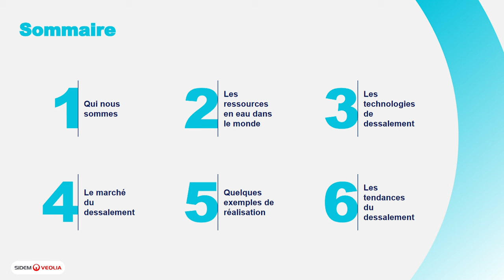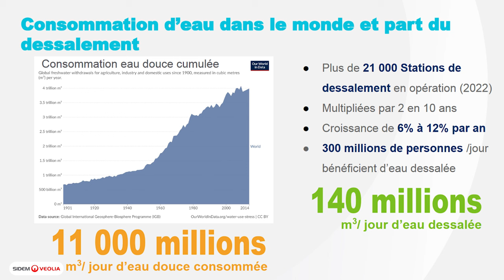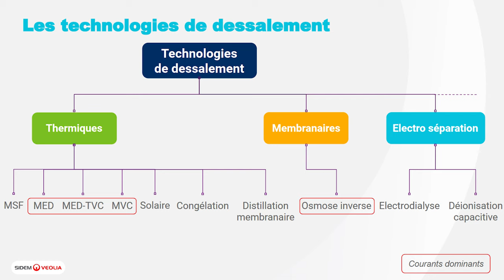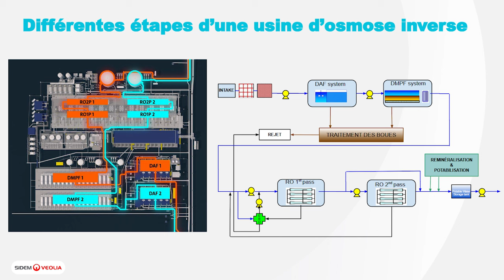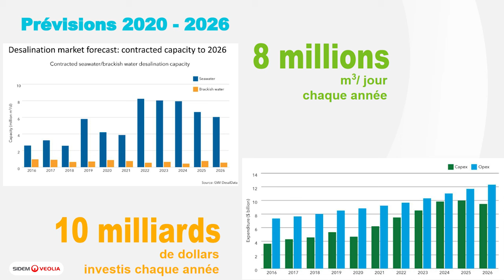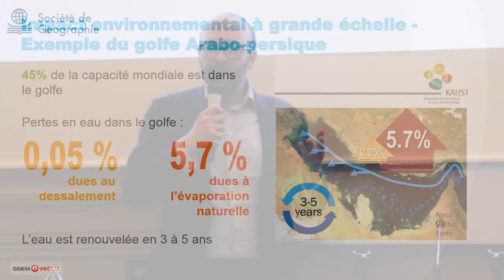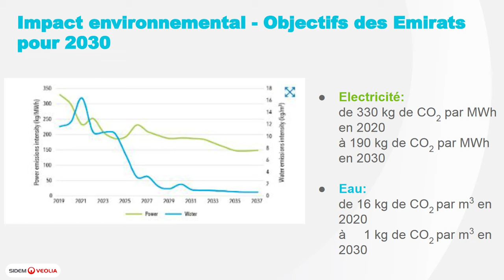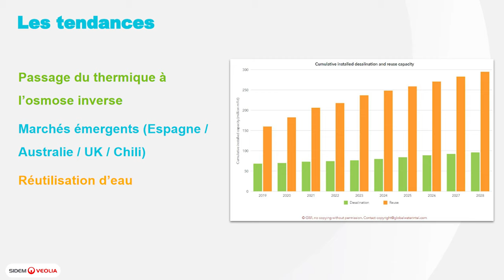"Dessaler l'eau de mer : une solution face à la pénurie d'eau douce ?"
Retrouvez en vidéo la conférence donnée le 4 avril 2024 par Jean-Baptiste Schmitt et Jean-Baptiste Thubert et intitulée "Le dessalement de l'eau de mer : une solution face à la pénurie d'eau douce ?".

Jean-Baptiste Schmitt est directeur de projet chez Sidem. Jean-Baptiste Thubert est directeur technique chez SIDEM & Veolia Water Technologies